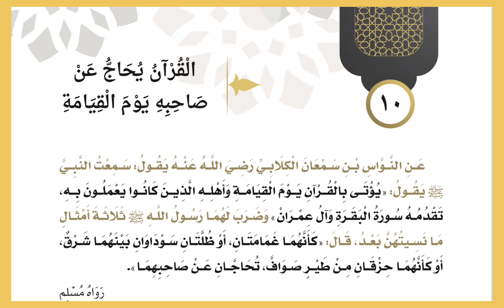10-Al arbacuun xadiisan Fiji tacdiimu Quran | القران يحاجُّ عن صاحبه يوم القيامة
Halkan kala soco casharada nooracademychannel